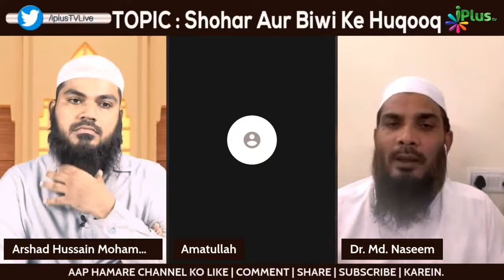Kya Ek Umrah Karne Ke Baad Hudood-E-Haram Se Nikalkar Wapas Se Dusra Umrah Kar Sakte Hain?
Kya Ek Umrah Karne Ke Baad Hudood-E-Haram Se Nikalkar Wapas Se Dusra Umrah Kar Sakte Hain? by Dr. Mohammad Naseem Madani iPlus TV Deeni Q&A

UPI : donateilm@icici